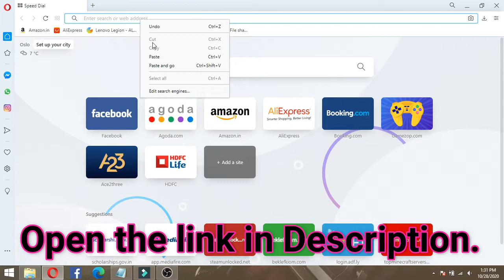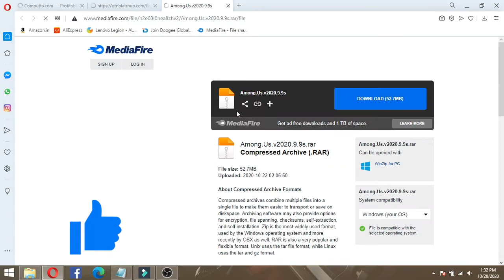Download Among Us for PC || Mr. Mask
Today we are going to tell you 'How to download Among us PC for Free'